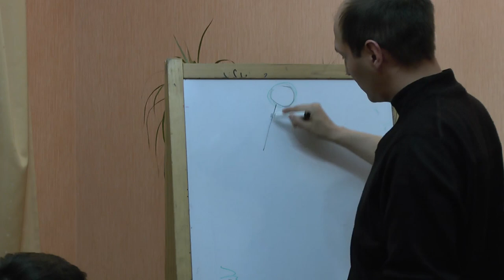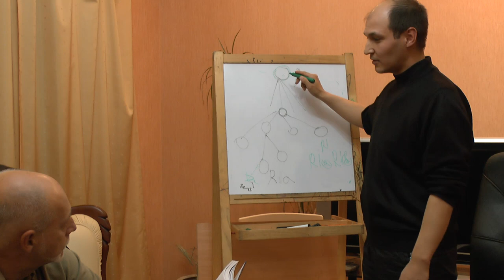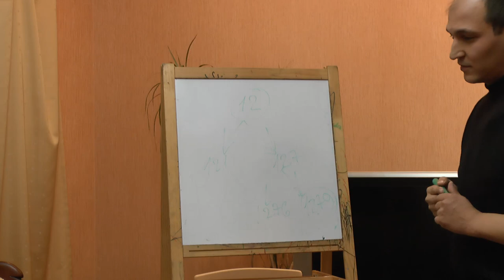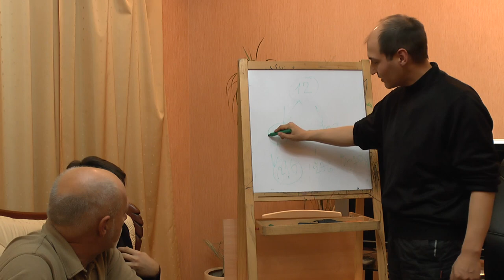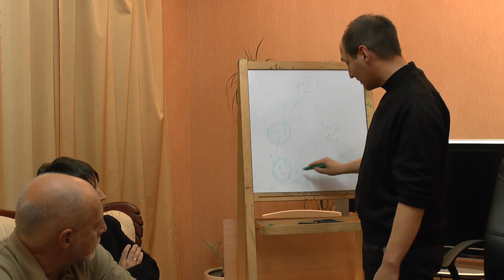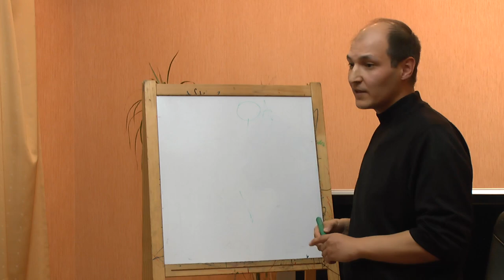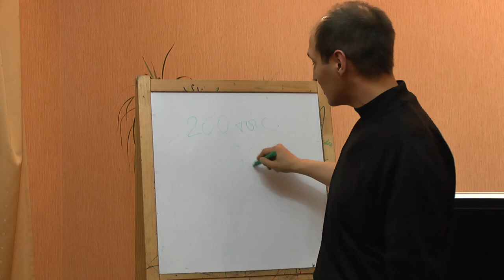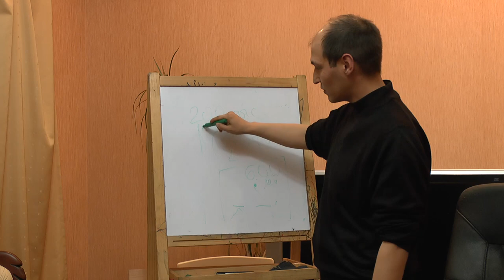К вопросу о генетической генеалогии, часть 1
Мы решили углубиться в обсуждение концептуальных вопросов, посвященных генетической генеалогии (ДНК-генеалогии). Для этого был приглашен ученый, специалист-историк, специально занимающийся этим вопросом. Археогенетика. Y-хромосомный Адам. Генетический Адам. Митохондриальная Ева. Гаплогруппа R1a1. Арии.
Участники: Гатиятуллин Булат (к.ф.н), Данилов Игорь (к.ф.н), Бронза Александр, Махина Наталья, Перфильев Станислав, Прозоров Антон